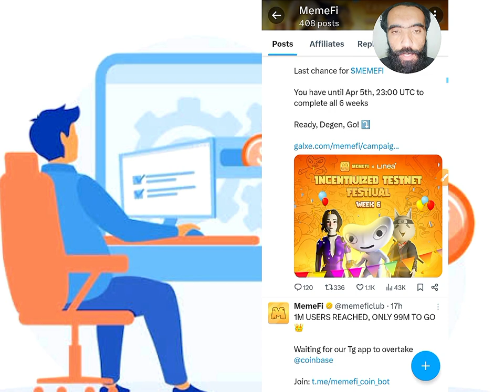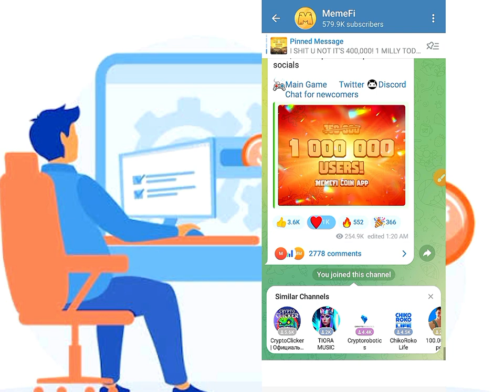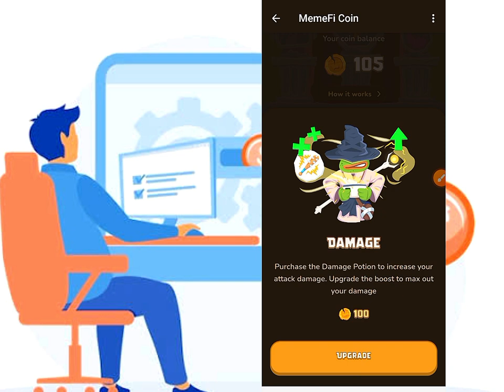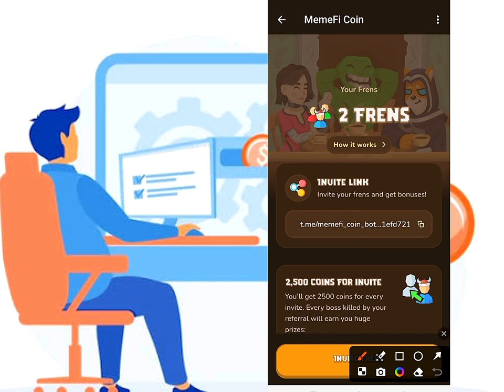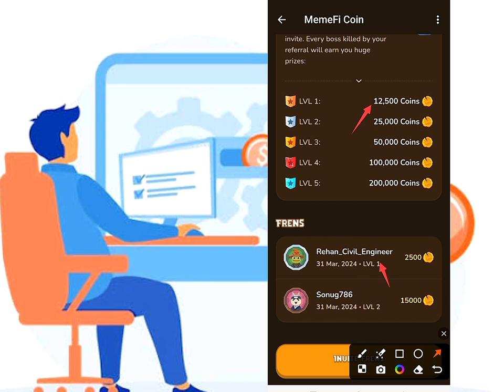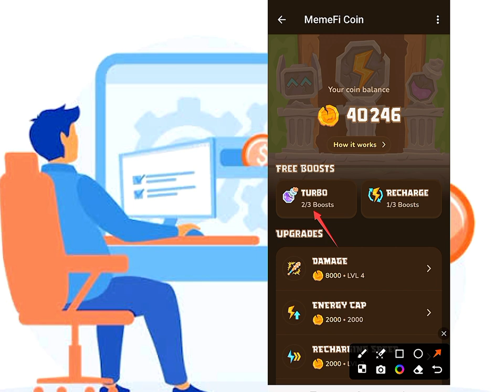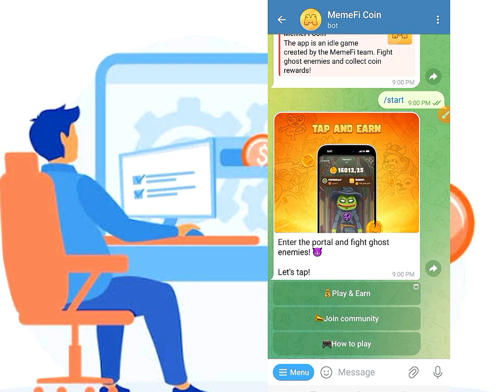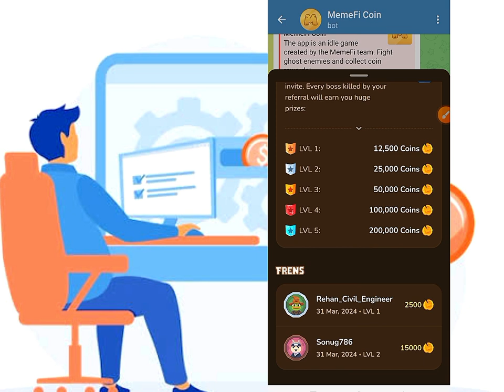Memefi coin new free airdrop telegram bot 100% verified don't miss